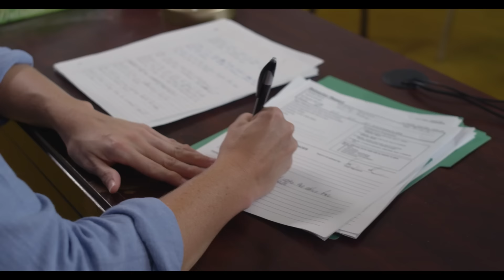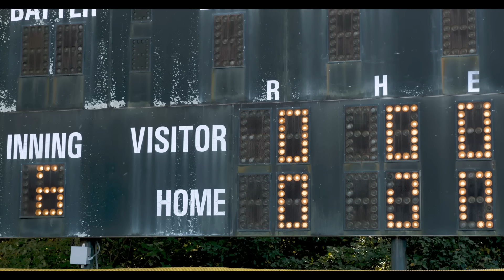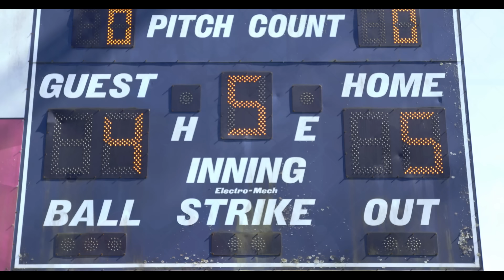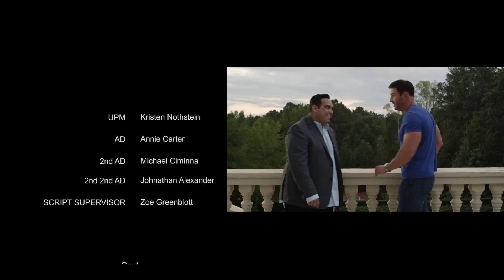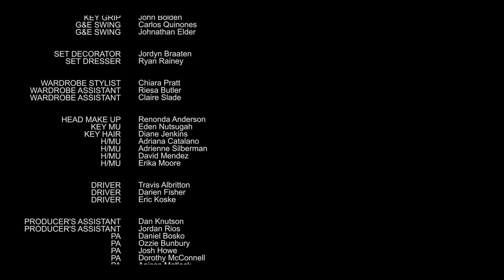Cambio de Juego | Películas Cristiana Completas en Espanol | Corbin Bernsen, Ashley Bratcher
La hilaridad surge cuando el mejor atleta del fútbol profesional debe aprender a enseñar a un variopinto grupo de niños cómo ganar en el campo de béisbol mientras ellos le enseñan a él cómo ganar en la vida. Diversión para toda la familia.

Director: Joel DeVisser & Jeff Rose
Escritor: Joel DeVisser
Protagonizado: Corbin Bernsen, Joel DeVisser, Ashley Bratcher, Brody Rose